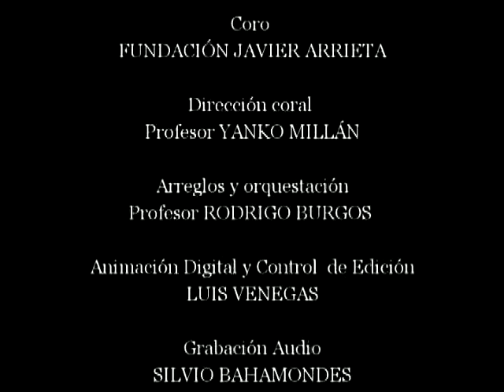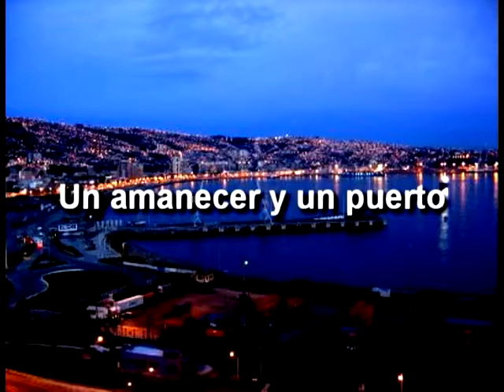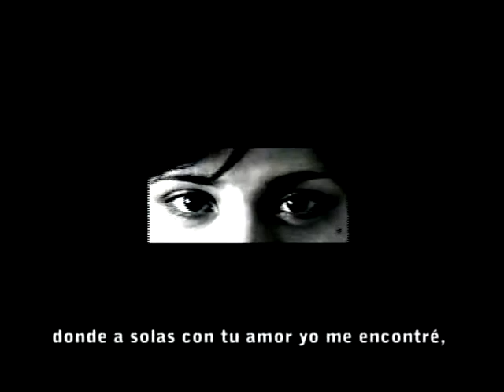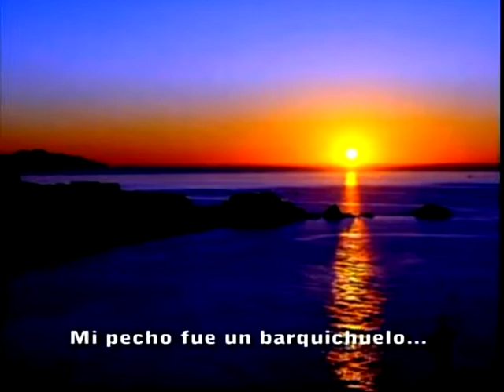un amanecer y un puerto